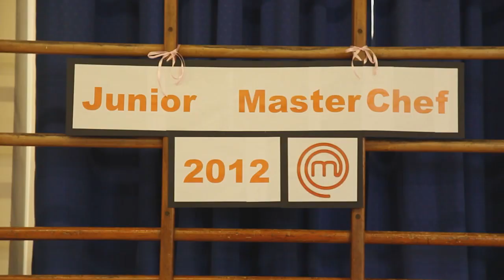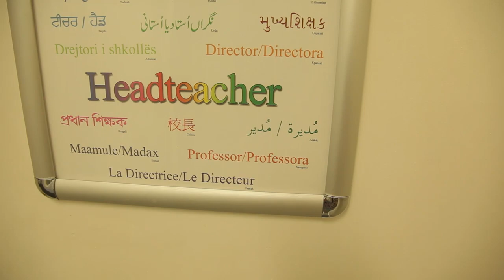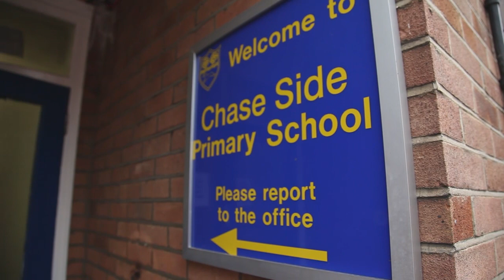John Vincent visits Chase Side School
John Vincent goes back to his primary school, Chase Side in Enfield, to see how school meals have changed since his time there and discovers how the headteacher is adopting a whole school approach to food.